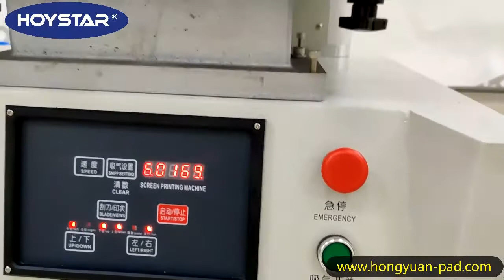Mini Screen Printing machine Vacuum Pallet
It’s special suitable for printing logo on the surface of PVC, paper, nameplate PCB and kinds of film.